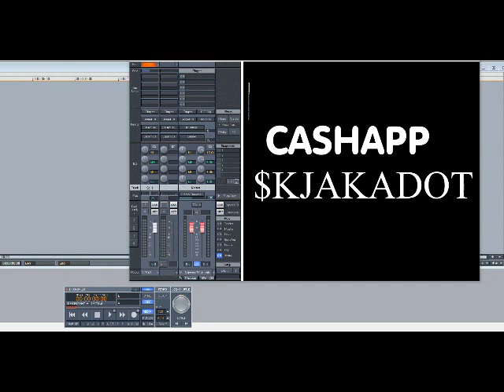Method Man – Release Yo’ Delf (Slowed Down)